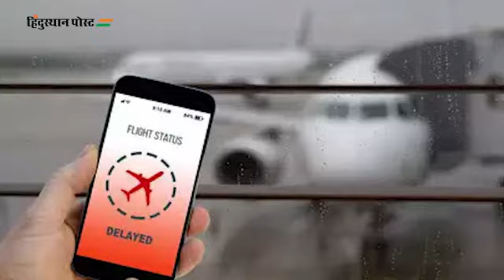पाकिस्तान, देशके दुश्मनोंसे भारत खिलाफ दहशतवादका नया स्वरूप, एयरपोर्ट एयरलाइंस बम होने की धमकियां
बॉम्बच्या खोट्या धमक्यांचा भारतातील विमान प्रवासावर मोठा परिणाम
भारत हा जगातील सर्वाधिक वेगानं विस्तारणाऱ्या हवाई वाहतूक बाजारपेठांपैकी एक आहे. विमानात बॉम्ब असल्याच्या खोट्या धमक्यांद्वारे भारतातील विमान कंपन्यांना लक्ष्य करण्याच्या घटनांमध्ये अभूतपूर्व वाढ झाल्यामुळे विमान उड्डाणांना आणि व्यवसायाला प्रचंड फटका बसला आहे.

या अफवांमुळे विमानांच्या उड्डाणाचे मार्ग बदलावे लागत आहेत आणि त्यामुळे हवाई वाहतूक क्षेत्राचे प्रचंड नुकसान होत आहे.

गेल्या आठवड्यात कॅनडातील इकॉलुएट या एअर इंडियाचे विमान उतरले होते.
211 प्रवाशांना घेऊन मुंबईहून शिकागोला जाणाऱ्या बोईंग 777 विमानाला 15 ऑक्टोबरला बॉम्ब असण्याची धमकी मिळाल्यामुळे मार्ग बदलावा लागला होता.
कित्येक तासांनंतर, कॅनडाच्या हवाई दलाच्या विमानानं या खोळंबलेल्या प्रवाशांना शिकागोला नेलं आणि त्यांचा प्र वास संपला.मात्र ही धमकी खोटी होती. भारतातील विमान कंपन्यांना लक्ष्य करत या म हि न्यात आतापर्यंत अनेक खोट्या धमक्या देण्यात आल्या आहेत. गेल्या एका आठवड्यातच अशा किमान 90 धमक्या देण्यात आल्या होत्या.

बॉम्ब अफवांच्या संख्येत गंभीर वाढ
जून महिन्यात एकाच दिवशी 41 विमानतळांना ईमेलद्वारे विमानात किंवा विमानतळावर बॉम्ब ठेवण्यात आल्याच्या खोट्या धमक्या देण्यात आल्या . यामुळे विमानतळांवरील सुरक्षेत मोठी वाढ करण्यात आली.निम्म्या धमक्या दिल्ली आणि मुंबई या देशातील दोन सर्वात मोठ्या विमानतळांच्या बाबतीत होत्या.

सप्टेंबर महिन्यात फ्रॅंकफुर्टला जाणाऱ्या विस्तारा एअरलाईन्सच्या विमानाला बॉम्ब असल्याच्या धमकीमुळे तुर्कीकडे वळवावं लागलं होतं ."अलीकडच्या काळात भारतीय विमान कंपन्यांना लक्ष्य करून देशांतर्गंत आणि आंतरराष्ट्रीय विमान उड्डाणांमध्ये व्यत्यय निर्माण करणाऱ्या या घटनांमुळे प्रचंड आर्थिक नु क सान होत आहे."अशा प्रकारची खोडसाळ आणि बेकायदेशीर कृत्ये घडणं ही अतिशय गंभीर चिंतेची बाब आहे.

नेमकं काय होतं आहे?
विमान कंपन्यांना लक्ष्य करण्यासाठी देण्यात येणाऱ्या बॉम्बच्या खोट्या धमक्यांचा संबंध अनेकदा वाईट हेतू, लक्ष वेधून घेणं, मानसिक आरोग्याच्या समस्या, व्यवसायात व्यत्यय आणण्याचा प्रयत्न किंवा खोडसाळपणा करणे इत्यादी बाबींशी आहे.गेल्या वर्षी बिहारमधील एका विमानतळावर चेक-इनची प्रक्रिया चुकल्यानंतर निराश झालेल्या एका प्रवाशानं असाच खोडसाळपणा केला आणी स्पाईस जेटच्या विमानाला उड्डाणाला विलंब करण्यासाठी बॉम्ब असल्याची खोटी माहिती दिली होती.

मागील काही वर्षांपासून भारतातील हवाईसेवा क्षेत्रात प्रचंड विस्तार होतो आहे. भारत ही जगातील सर्वाधिक वेगानं विस्तारणारी विमान वाहतूक बाजारपेठ आहे.

मात्र अशा प्रकारच्या खोट्या बॉम्ब माहितीमुळे किंवा अफवांमुळे या क्षेत्राला फटका बसतो आहे. या क्षेत्रावर त्याचा अत्यंत प्रतिकूल परिणाम होतो आहे.

नागरी उड्डाण मंत्रालयाच्या माहितीनुसार, गेल्यावर्षी भारतात देशांतर्गंत विमान उड्डाणांमधून 15 कोटीहून अधिक प्रवाशांनी प्रवास केला.

विमान कंपन्यांना आलेल्या बॉम्बच्या धमक्यांमुळे प्रवाशांची गैरसोय होते.
देशातील 33 आंतरराष्ट्रीय विमानतळांसह 150 हून अधिक कार्यरत विमानतळांवर भारतात दररोज 3,000 हून अधिक विमानं येतात आणि जातात.

गेल्या आठवड्यात बॉम्बसंदर्भातील अफवा शिगेला पोहोचल्या असताना 14 ऑक्टोबरला भारतातील विमान कंपन्यांनी 4,84,263 प्रवाशांची वाहतूक केली. देशात एकाच दिवसात इतक्या प्रवाशांची वाहतूक करण्याचा हा एक विक्रम आहे.